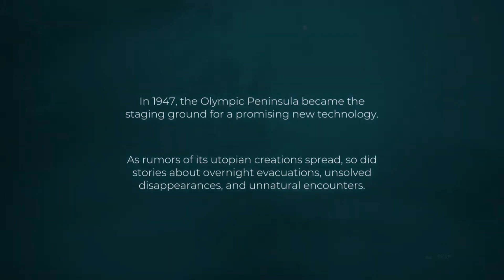WHAT'S GOING ON! Pacific Drive | Episode 1 | PS5 Gameplay